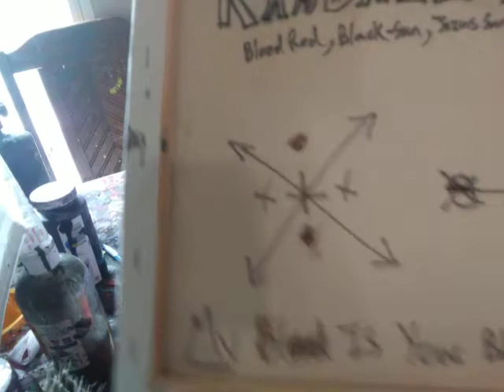RANDALL KING HERES UR PAIN TING HEARTWORK